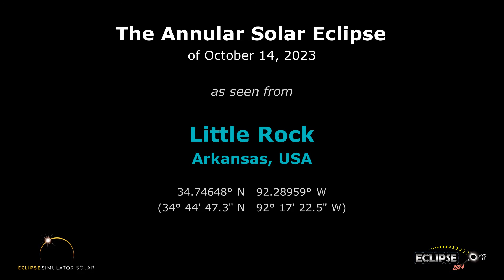The Annular Solar Eclipse of October 14, 2023 from Little Rock, AR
What will the 2023 solar eclipse look like from Little Rock, Arkansas?  Find out here!

(The eclipse sequence begins at 0:22)

Links:
• Eclipse2024.org
• 2023 eclipse page for Little Rock

What will the 2023 solar eclipse look like from Little Rock?  This simulation will show you! We've captured the view from the Eclipse2024.org Eclipse Simulator for Little Rock, so you can preview the eclipse before it happens!* It's just one way that Eclipse2024.org is providing great information and education to help build excitement for the annular eclipse of October 14, 2023.

Visit Eclipse2024.org's online eclipse simulator for many more features, as well as detailed instructions on exactly what you're seeing in the simulation. You can change the foreground scene, because we know that the scene in the simulation might not look like Little Rock!  For locations in the path of totality for 2024, you can also get a closeup view of Baily's Beads, change the shape of the corona, see the outlines of the Moon and Sun during the eclipse, and MORE!  With the simulator, you can: